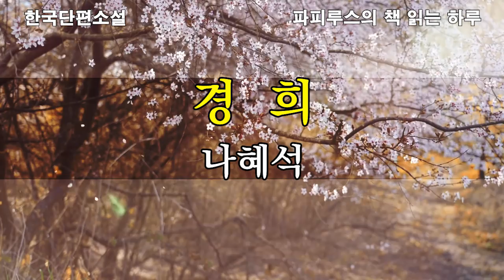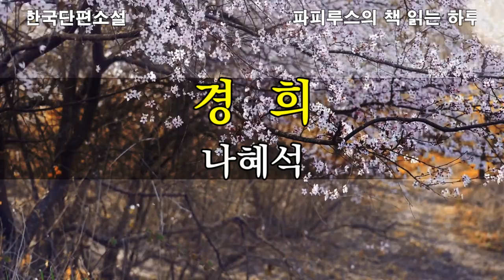한국단편소설, 인형이 되기를 거부한 모던걸 "경희" 나혜석 작품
00:00:00  책소개 & 인사말
00:04:09  본문 읽기
01:20:14  감상평 & 맺음말